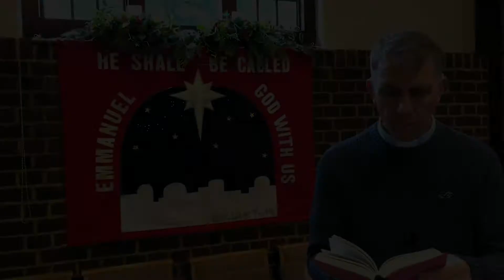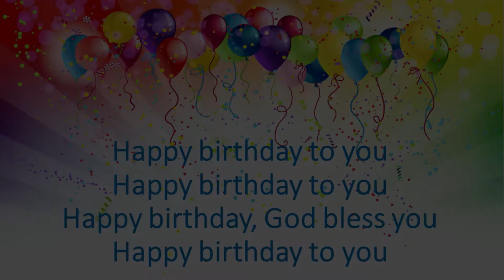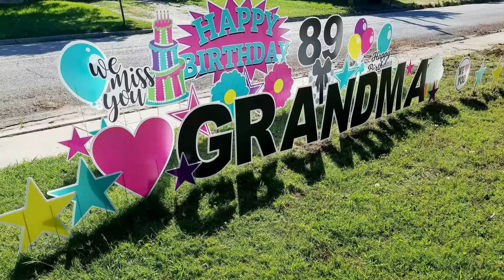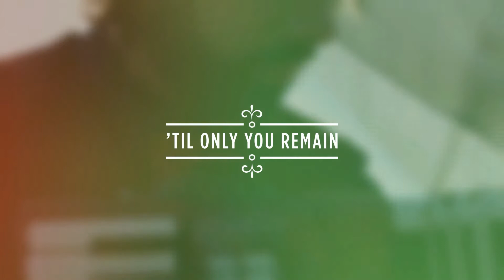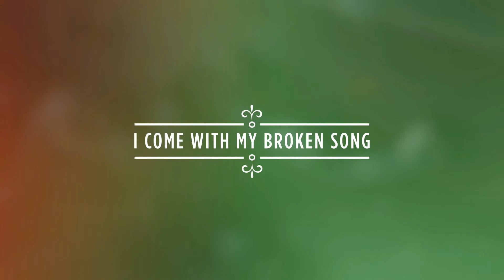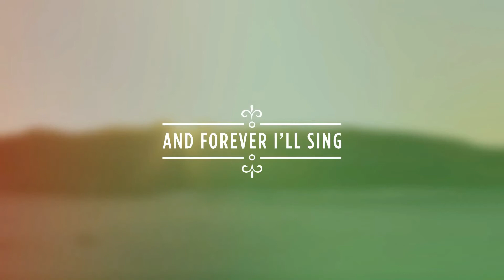20th December 2020 St Marys Camberley